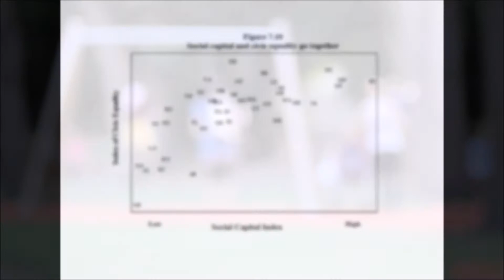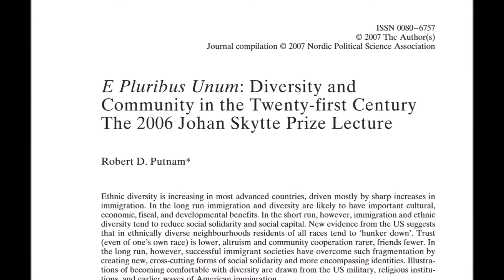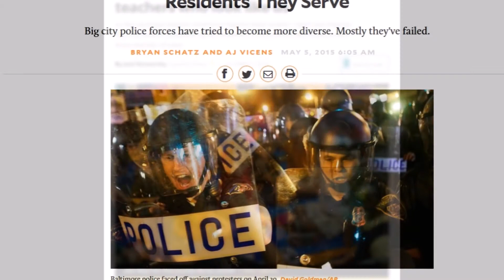Lamenting the Loss of Social Capital (ft. John Derbyshire)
"Lamenting the Loss of Social Capital"

John Derbyshire recounts the story of Robert Putnam, the social scientist who accidentally discovered the consequences of ethnic diversity.

2017 New Paradigm Podcast
Speech: John Derbyshire presenting his book "We Are Doomed"